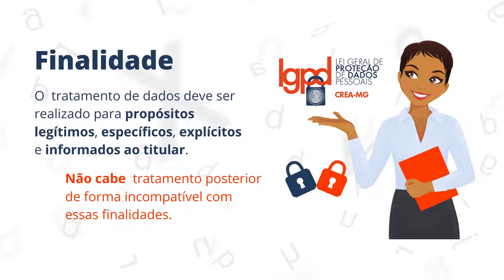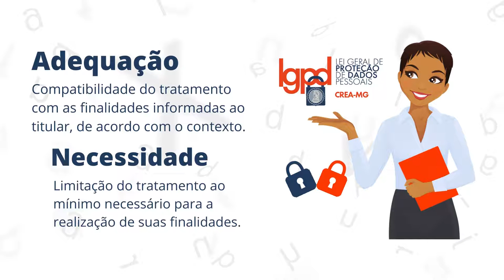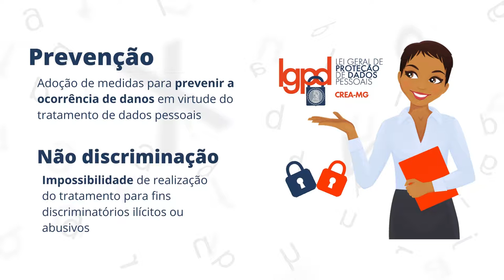Por dentro da LGPD - Princípios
Confira no vídeo informações importantes sobre a LGPD.